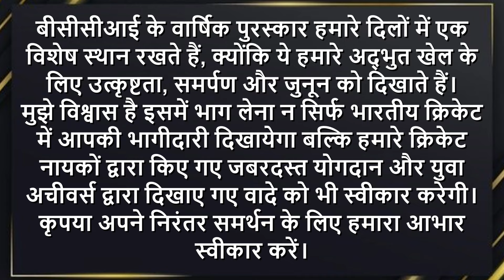BCCI Annual Award Ceremony, दोनों देशों के खिलाड़ी होंगे शामिल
BCCI Annual Award Ceremony, players from both countries will participate